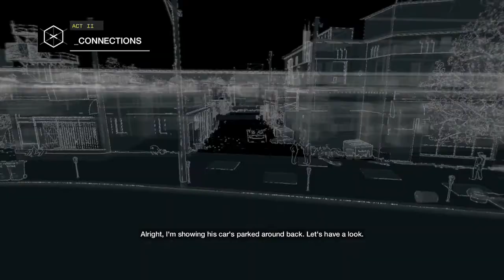Watch Dogs: Bad Blood Part 12 - T-Boner has the Tolerance of an Elephant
T-bone gets drugged and shakes the drug off in seconds.